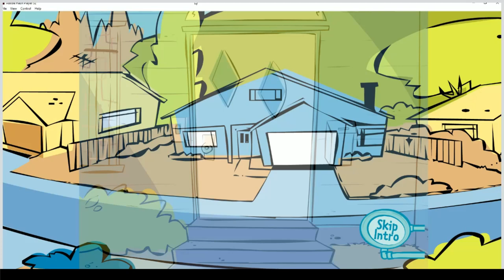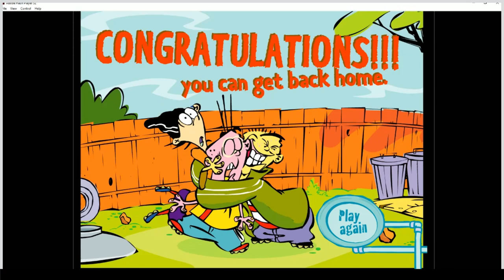Playing Ed, Edd 'N Eddy: Nightmare in space in 2023 (Full Gameplay)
Hey everyone welcome to the channel. My name is Gavin Marquis Prime in this video. I will be playing Nightmare in space in 2023 So Enjoy!